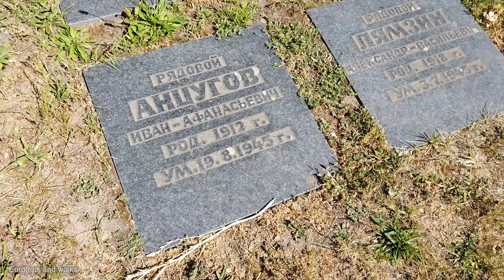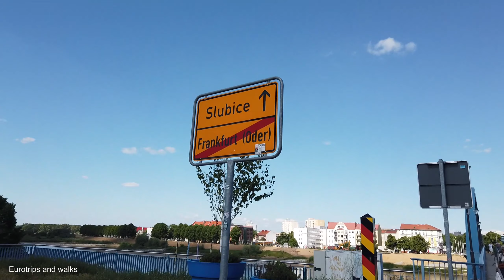Frankfurt (Oder) / Frankfurt an der Oder - Juni 2022 / Frankfurt nad Odrą / Франкфурт на Одер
Frankfurt (Oder) / Frankfurt an der Oder ist eine  Stadt im Land Brandenburg. Sie liegt am Westufer der Oder und ist Grenzort zur Republik Polen. Die polnische Nachbarstadt Słubice (auf dem anderen Ufer des Flusses) entstand 1945 aus dem Frankfurter Stadtteil Dammvorstadt. Mit der Neugründung der Europa-Universität Viadrina 1991 ist Frankfurt (Oder) wieder eine Universitätsstadt.

Frankfurt (Oder) is a town in Brandenburg, Germany, located on the west side of the Oder River, on the Germany-Poland border, about 80 kilometres east of Berlin. After World War II, the eastern part of Frankfurt became part of Poland  and was renamed to Słubice.

Франкфурт (Одер) / Франкфурт на Одер е град в провинция Бранденбург, Германия. Разположен е на западния бряг на река Одер и е граничен град с Република Полша. Съседният полски град Слубице е създаден през 1945 г, а преди това е бил квартал на Франкфурт.